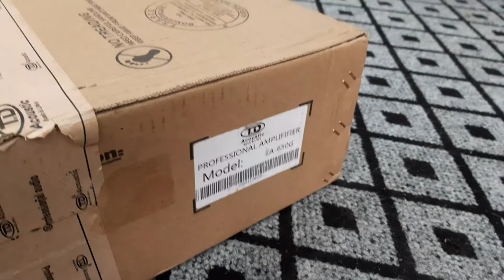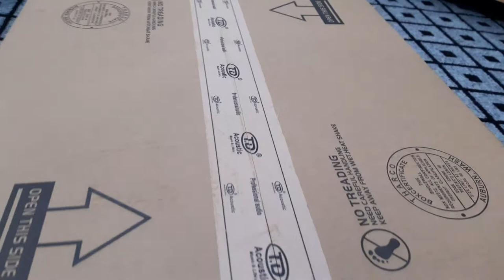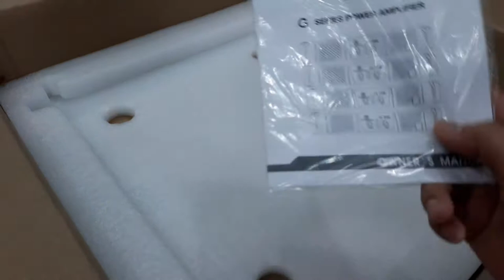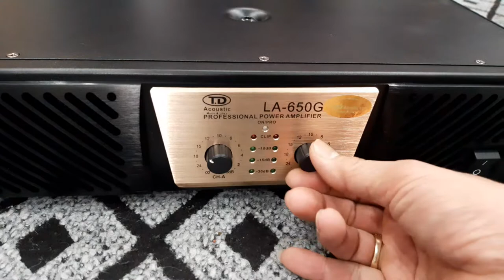🎤🎼 Chiêm ngưỡng Đẩy TD 650G chính hãng sịn sò Lh 0325004686 zalo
👉 Sử dụng 24so toshiba nhập khẩu japan
👉 8 tụ lọc nguồn
👉 Nguồn xuyến lỗi Đồng 100%